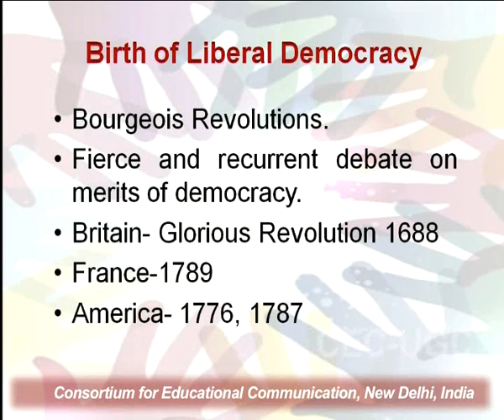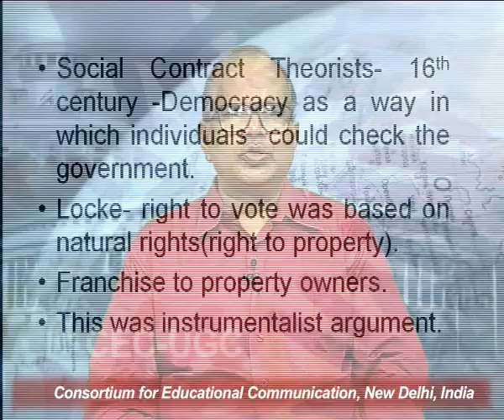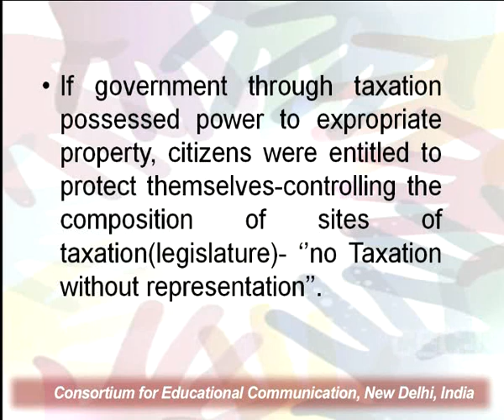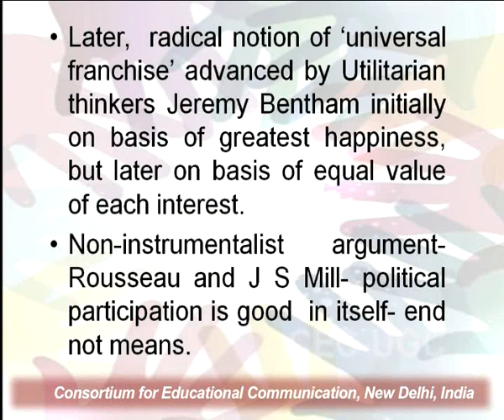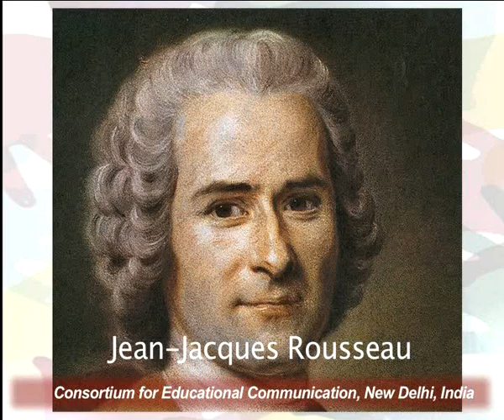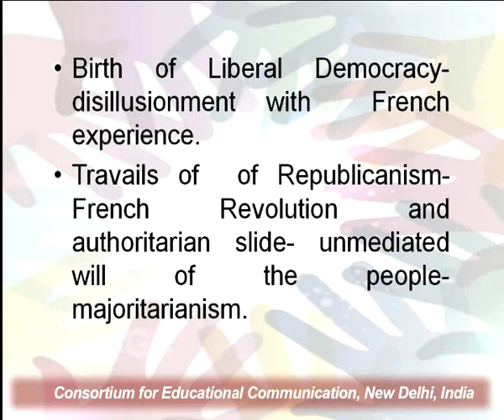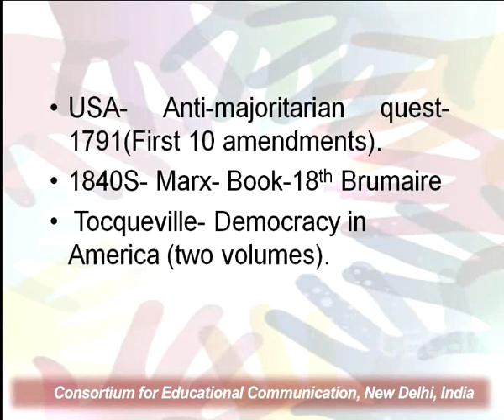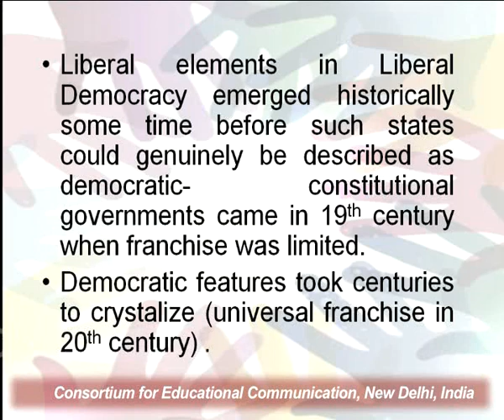Liberal Democracy and its Critiques - I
This Lecture talks about Liberal Democracy and its Critiques - I.